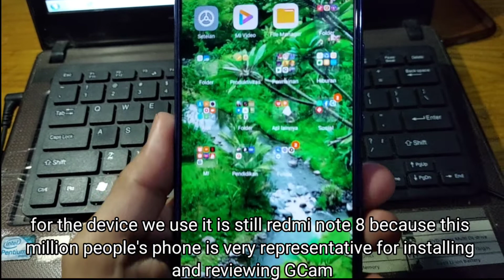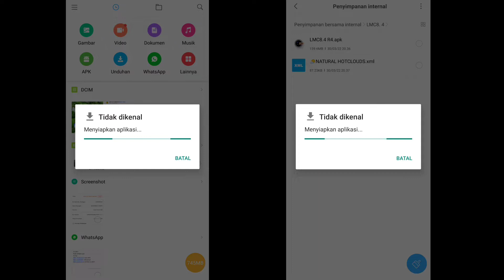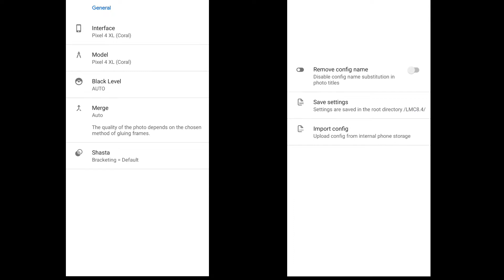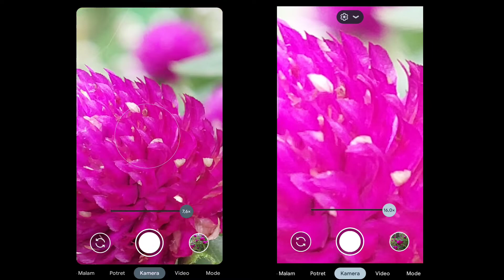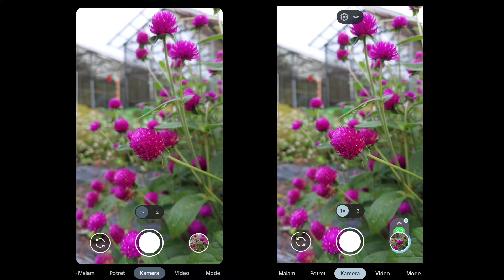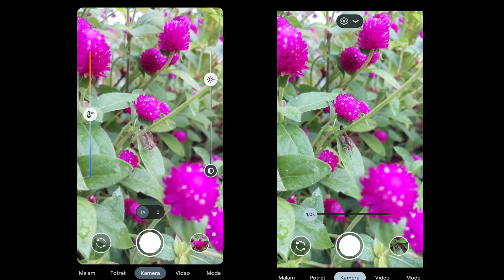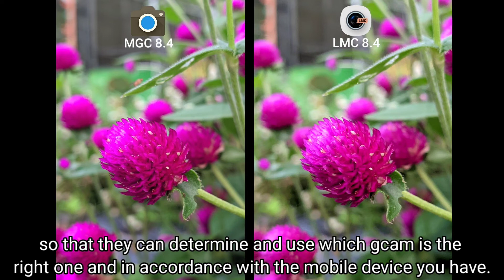Difference Google Camera MGC 8.4 V3 versus Google Camera LMC 8.4 Pixel 6 Update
Video ini mereview dan membandingkan hasil kualitas foto antara App Google Camera MGC 8.4 .400 V3 by BSG dengan Google Camera LMC 8.4 Update.
Silahkan Disimak ya teman-teman dan temukan perbedaan kualitas fotonya dan juga jangan lupa mencoba..🙏👍

download App GCam + Config tapi No Pasword, Silahkan Cek Link:
1. GCam MGC 8.4 .400 V3 by BSG
2. GCam LMC 8.4 Pixel 6 Update
BONUS
3. GCam LMC 8.2 R4 Helena

Tonton juga video terkait:
1. Video Cinematic GCam | Test dan Review Video Gcam MGC 8.3 V0g Pixel 6 BSG 2. Fash Shooter Night Sight HypercamOrnyx